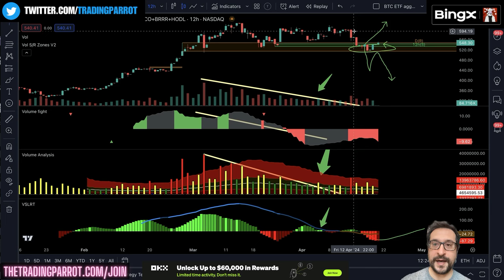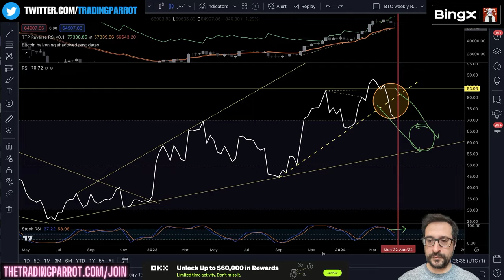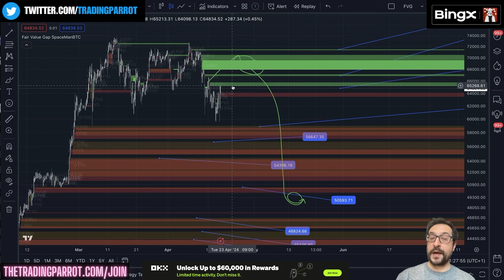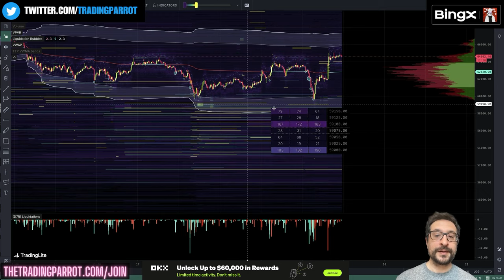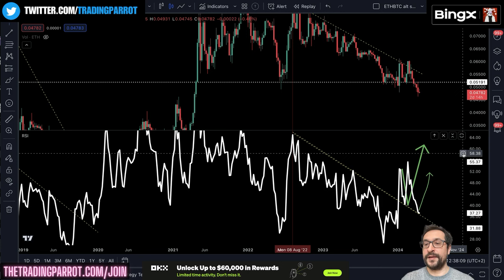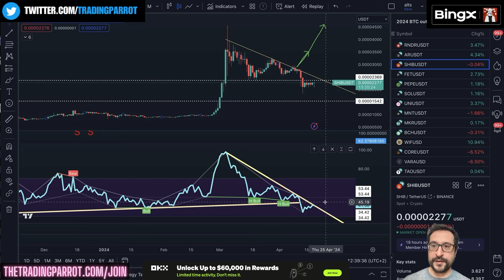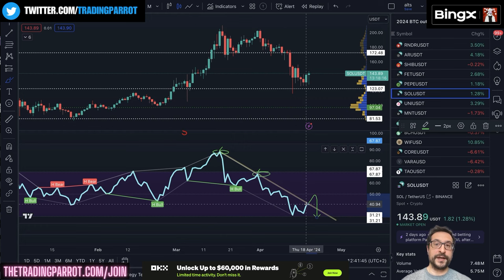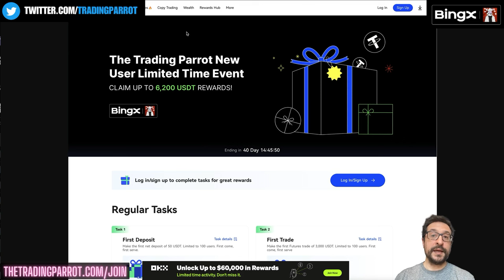BTC breakout progress + Alts update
BTC breakout progress + Alts + Halving Live Stream upcoming

The video discusses recent Bitcoin market activities, including a successful breakout after two false starts and its implications. The speaker highlights the significance of the CME gap between $64k and $67k, the bullish signals on the four-hour chart, and the consequences of recent market movements, including liquidations of short positions and stop-loss hunts. The speaker discusses personal trading strategies, focusing on building a spot position without using leverage, anticipating market volatility surrounding a forthcoming event, and the potential for a bullish trend if certain conditions are met. Additionally, the video covers the significance of the ETF volume change, interpretations of market liquidity, and expectations for altcoins in response to Bitcoin's performance. The speaker also mentions planning a live stream to discuss market developments in real time and briefly touches on trading platforms without KYC requirements for leverage trading and futures.

00:00 Introduction to the Breakout Analysis
00:08 Analyzing the Recent Market Movements
00:48 Building a Bullish Case: Price Actions and ETFs
02:03 Live Stream Announcement and Viewer Engagement
02:24 Observations on Large Holder Activities and Market Sentiment
02:47 CME Gap Update and Bullish Indicators
05:17 Monthly Conduct and Market Support Analysis
07:04 Altcoin Breakouts and Market Dynamics
08:29 Trading Tips and Exchange Recommendations
08:58 Closing Remarks and Live Stream Reminder